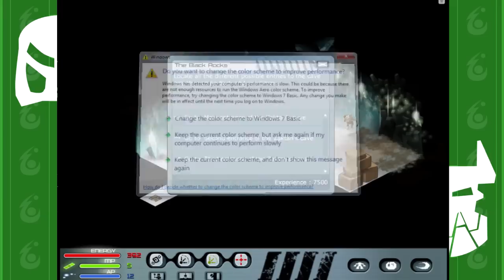VNOG with Meso - 018 - Desperate Times, Desperate Measures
Hello everybody, and welcome to the next exciting episode of VNOG with Meso!

THIS EPISODE: As desperation falls upon Meso's playthrough, he is forced to take drastic action.